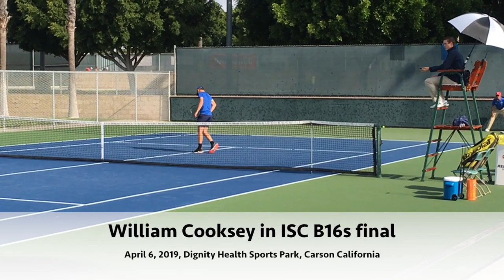William Cooksey B16s ISC Final 2019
William Cooksey in boys 16s International Spring Championships final, April 6, 2019, Dignity Health Sports Park, Carson California. Alexander Chang defeated Cooksey 6-3, 6-4.